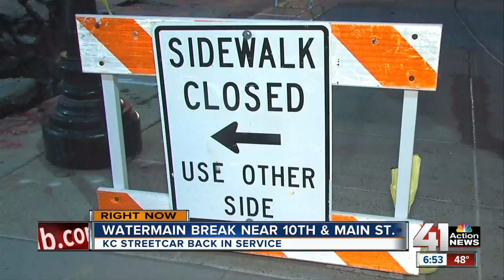Water main break disrupts KC Streetcar service